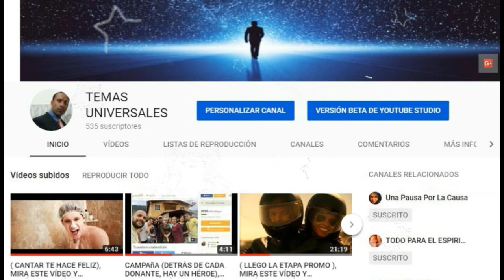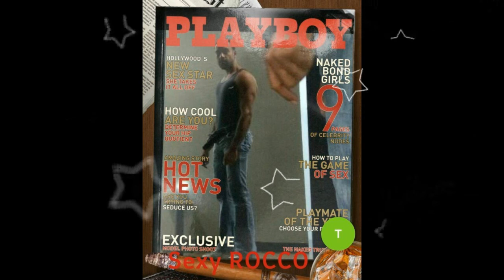(ANTESALA DE LO QUE VIENE ESTE PRÓXIMO DOMINGO ), MIRA ESTE VÍDEO Y ENTÉRATE AQUÍ.